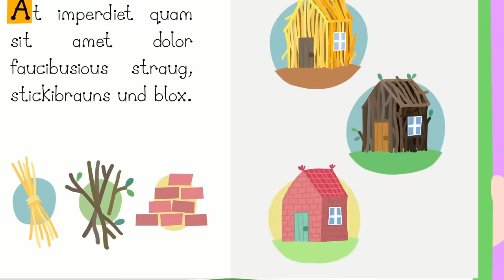Ben and Holly's Little Kingdom | The Wonderful Witch Competition | Cartoons For Kids